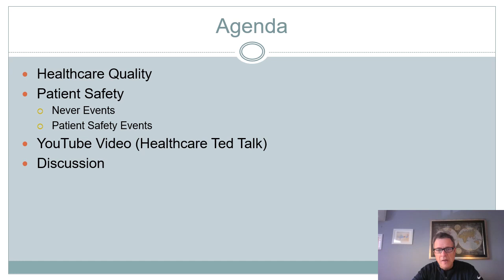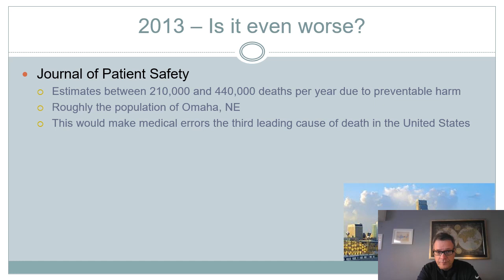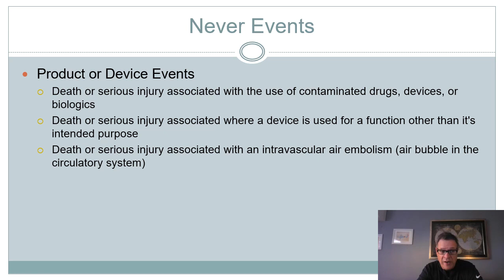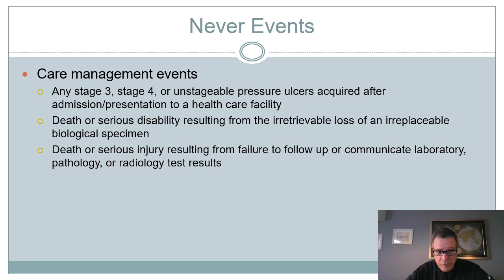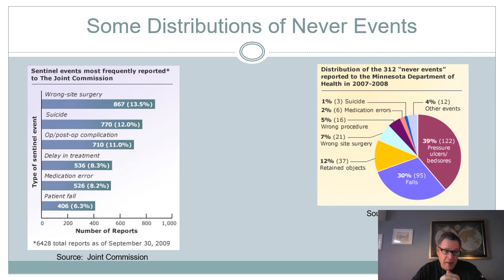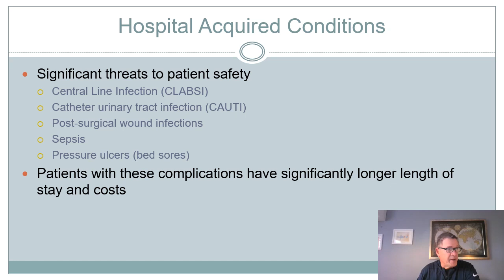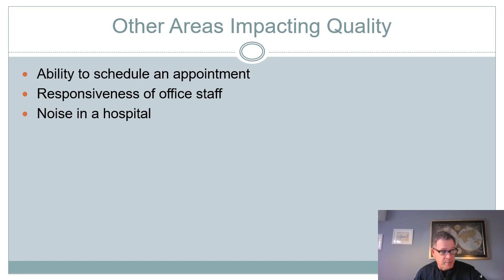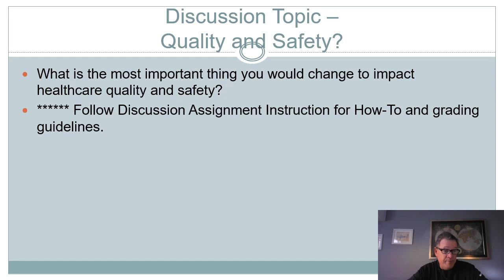HCA 528 Week 4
HCA-528 Lecture: Week 4